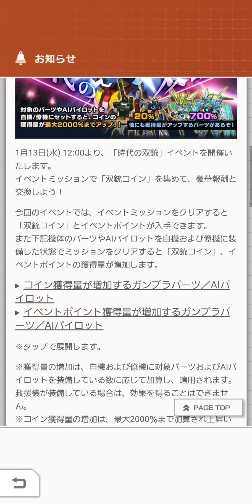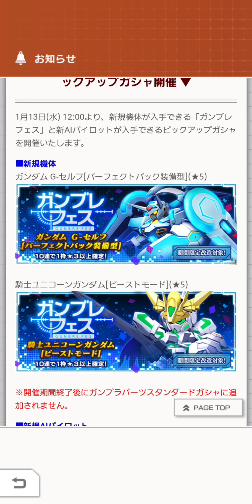【ガンブレおまけ】新年初のフェスにG-セルフ(パーフェクトパック装備)と騎士ユニコーンが登場！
NOWAYTVSHOWです！今回はガンダムブレイカーモバイルおまけ！次回予告！ガンブレフェスにG-セルフ(パーフェクトパック装備)と騎士ユニコーン(ビーストモード)、AIパイロットにアスラン・ザラ(デスティニー)とテリー・サンダースJr.が登場！！早速雑談交えて紹介します★

ガンダム ガンダムブレイカ―モバイル#ガンブレ